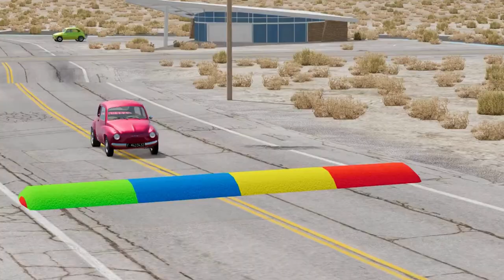Small cars transportation with Truck vs Pothole - BeamNG.Drive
Small cars transportation with Truck vs Pothole